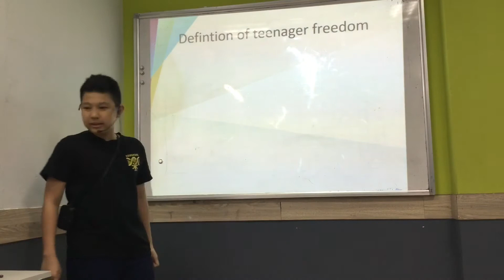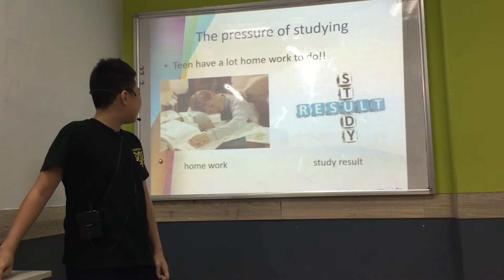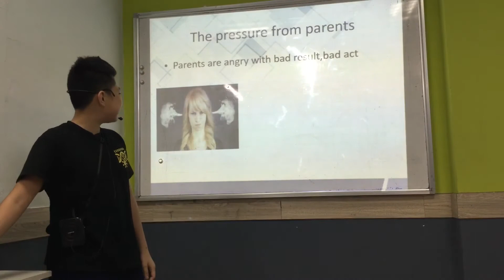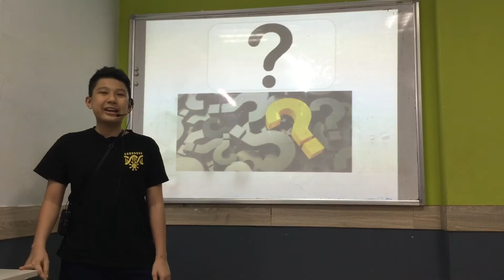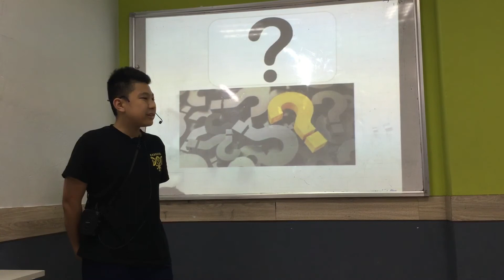CEC | Presentation in May 2020 | Class ES6-M1 | Kim Nhat